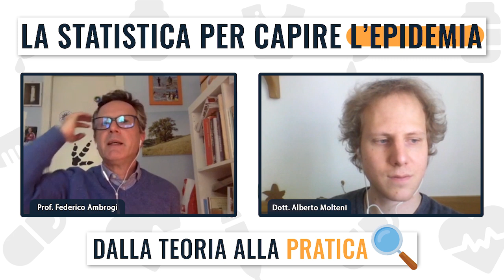Focus on 🔍 La STATISTICA per capire L'EPIDEMIA w/ Prof. Federico Ambrogi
Per la serie Focus on w\ 🔍, Il Prof. Federico Ambrogi, professore associato di statistica medica e biometrica, ci fornisce concetti base di analisi statistica rapportati all’attuale emergenza. Partendo da definizioni teoriche, ci offre una spiegazione pratica delle strategie attuate per contenere la diffusione delle epidemie a partire dalla sensibilità/specificità di un test diagnostico e sua riproducibilità, screening, mortalità/letalità, uso della mascherina e finalità del lockdown. Nello specifico, parleremo dell'attuale epidemia, analizzando i limiti del tampone, dei motivi per cui si fanno così pochi tamponi in Italia e delle ragioni per cui la mortalità e la letalità possono variare da Paese a Paese. Attenzione è stata posta anche ai modelli predittivi come strumenti di previsione. Infatti è importante partire da dati numerici e dalle conoscenze di base per gestire le emergenze in modo multidisciplinare.

1:11 Sensibilità e specificità
2:31 Veridicità dei test diagnostici: falsi positivi e falsi negativi
3:20 Il limite statistico del tampone
3:50 La sensibilità e la specificità: il confronto con il gold standard
4:35 Il problema dell'individuazione del "malato"
6:09 Il prezzo della sensibilità...
6:37 ...e della specificità
6:45 Prediligere in un test sensibilità o specificità?
9:37 Cos'è uno screening?
10:38 Le caratteristiche di un buon test diagnostico
10:07 Uno screening per il SARS-COV-2: caratteristiche necessarie.
12:10 La riproducibilità dei test
13:34 Mortalità VS letalità
13:53 Letalità: limiti e considerazioni
15:30 Mortalità
16:00 Letalità e mortalità a confronto in varie epidemie
(Influenza suina, Covid-19, mucca pazza, influenza)
17:41 Mortalità e letalità nel caso di sviluppo del vaccino
18:40 Mortalità e letalità: impatto sulla diffusione del virus
19:52 Perché mortalità e letalità per la stessa  malattia possono essere così diverse in Paesi diversi?
21:09 È  un complotto?
21:40 Perché si fanno pochi tamponi in Italia?
22:50 Cos’è l'R0?
24:21: Un esempio per capire l'R0
24:44 L'impatto degli immuni sull' R0
25:33 Le variabili che influenzano l'R0
27:30 L’obbiettivo delle strategie di contenimento
28:04 Lockdown e R0
28:17 Il periodo di contagiosità di un soggetto e l'R0
28:46 Le ricadute pratiche dell'R0
29:35 R0 e immunità di gregge
30:20 Cos'è l'immunità di gregge?
30:40 R0 e i vaccini
32:15 Perché non c'è ancora un vaccino?
33:25 Come si creano i modelli predittivi?
34:40 Un esempio fisico per capirlo meglio
36:40 Quando posso (o non posso) usare modelli predittivi?
38:40 I modelli predittivi: uno strumento per pochi (con buona pace delle TV)
40:07 La necessità di una collaborazione multidisciplinare
40:50 Meglio un unico modello predittivo o una concordanza tra tanti modelli?
42:42 Conclusione: l’importanza dei dati e delle conoscenze di base

Il professor Federico Ambrogi è ricercatore dal 2011 e professore associato dal 2015 in ambito di statistica medica e biometria all'Università degli Studi di Milano.
Laureatosi in Economia politica nel 1997, ha conseguito poi il dottorato in statistica biomedica nel 2009.
Dal 1999 si occupa dell'insegnamento universitario in ambito di statistica.
Si è occupato dello studio statistico e biometrico oncologico per l'istituto nazionale per lo studio e la cura dei tumori.
Ha fatto parte del collegio dei docenti per il dottorato in "Statistica Biomedica" (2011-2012), per il dottorato in "epidemiologia, ambiente e sanità pubblica" (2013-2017) e per il dottorato in "sanità pubblica" (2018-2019).

🔴Focus on w/: ne parliamo con l'esperto

🔴 Tutte le informazioni sulle Scuole di Specialità

🔴 Luoghi comuni da smontare per capire e sopravvivere a medicina - medlifepills

🔴 Tutte le info utili per specializzandi - theinternroad

🔴 Tutte le info utili per studenti di medicina - medschoolinfo